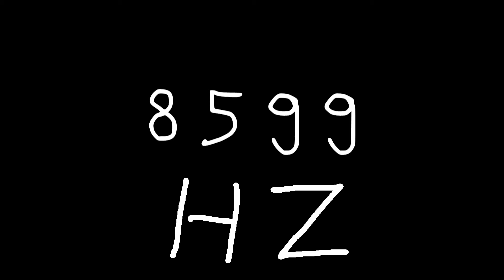8599 hz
Just sound.

chords
sounds
noise
tone
noises
tones
audio
wave
waves
sin
sine
sinus
sinoid
heart
heartbeat
resonancy